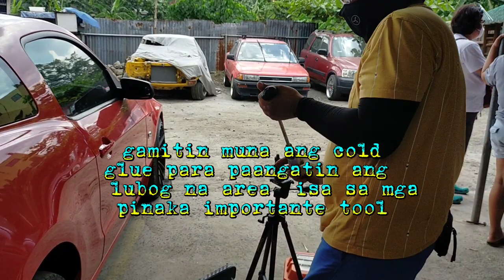mustang dent repair quarter panel n body line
paintless dent repair